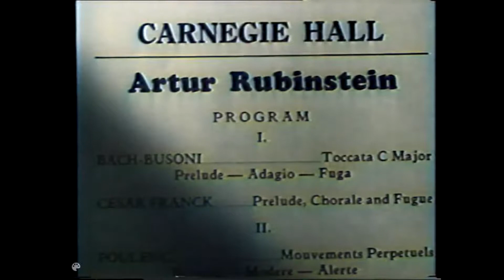Artur Rubinstein plays "Polonaise" and "Ritual Fire Dance" 1947. AI Colorize, 1080p 60fps.